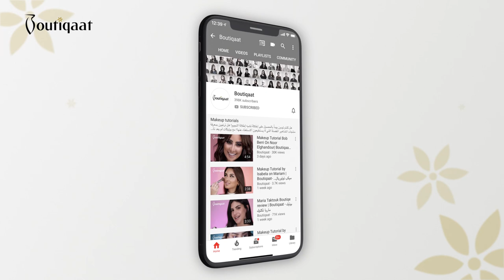Smokey Eyes Tutorial With Ghalya.mu - لوك سموكي مع غالية